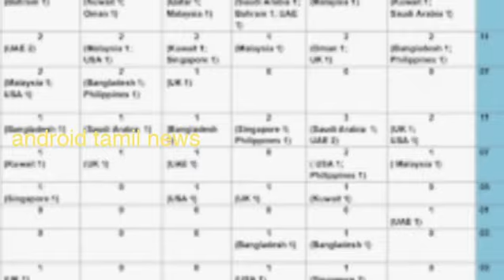திருச்சி-அமீரகம் விமான சேவை/ஏர் இந்தியா எக்ஸ்பிரஸ் புதிய அறிவிப்பு/